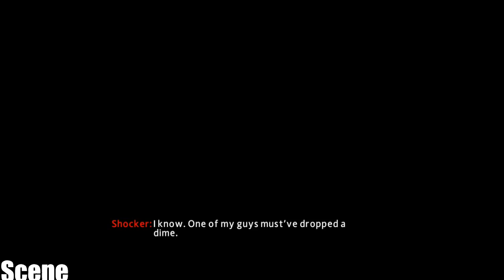The Amazing Spider Man 2 Game/Walkthrough Part 3 Oscorp (PC-HD